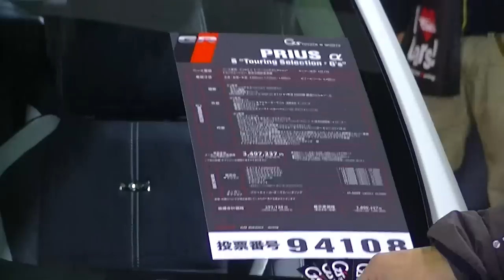プリウス アルファ G'ｓ オートサロン２０１５ 動画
プリウス　アルファ　トヨタブースにて